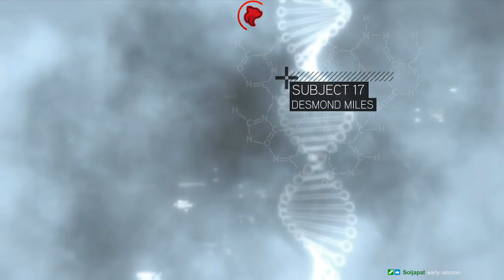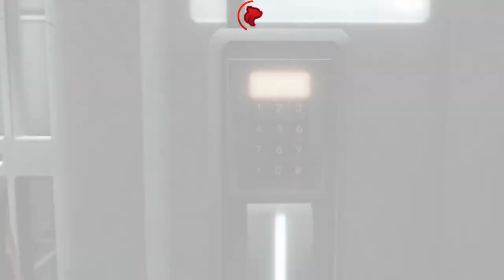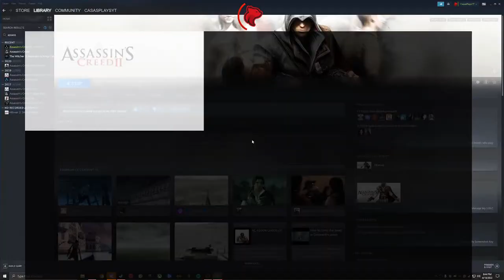Assassin's Creed II Gameplay Walkthrough - Part 1 (2022)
Assassin's Creed II Walkthrough Gameplay FULL GAME in 2022. Welcome to the official series of the Assassin's Creed story. This series will include the Assassin's Creed II full game's story plot, cutscenes, campaign missions, cinematics, all character upgrades, all ability unlocks, all missions including beginning and ending, review and first impressions. This series will contain Assassin's Creed II gameplay recorded at 1080p 60FPS.

Assassin's Creed II is an action-adventure game played from a third-person perspective and set in an open world based on late 15th-century Renaissance Italy. Gameplay is nonlinear, and focuses on hack and slash combat, stealth, and exploration. The Animus 2.0, a new version of the machine of the same name present in Assassin's Creed, provides in-game context for changes and additions to several game elements. A database is also available, providing extra historical information about key landmarks, characters, and services that the player encounters. The health system has been made more dynamic, with synchronization to the Animus and causing the character to recover only from minor injuries.[2] More grievous injuries require visiting a street-side doctor or use of medicine (which can be purchased from doctors or found on bodies).

Assassin's Creed II features several new means of transport, such as gondola boats.
The player may now swim in water, and Eagle Vision—the ability to identify specific people and landmarks—can now be used in third-person view and while moving.A young Leonardo da Vinci is present in the game, aiding the player by creating new weapons from translated "Codex pages" that Altaïr, the original game's main character, left behind for future Assassins' analysis and insight. Leonardo's flying machine (based on real-life plans) can also be used during one mission. Other means of transport available in the game include horses, which can only be ridden outside of the major cities; gondolas, found most prominently in Venice; and a carriage, which is also ridden during a mission involving Leonardo. Each of the places the player can visit is more detailed compared to Assassin's Creed, and NPCs have a more human-like behavior; for example, civilians can sometimes be caught coughing or sneezing. Additionally, the player can hire groups of mercenaries, courtesans, or thieves to fight, distract, or lure guards, respectively. A day and night cycle has been added to the game, giving the game more of a sense of time, in addition to setting missions and events at certain times of the day.